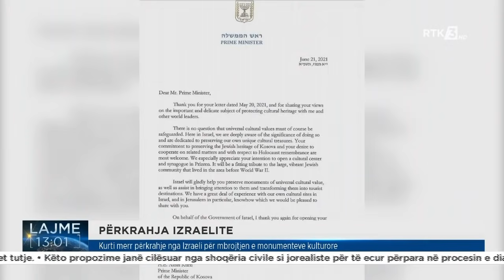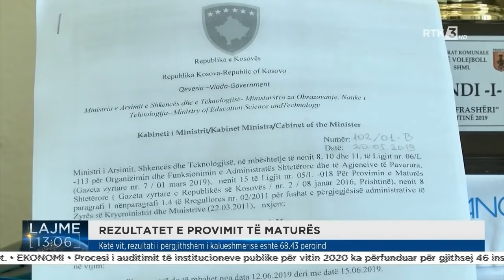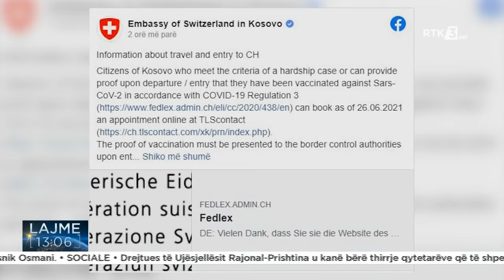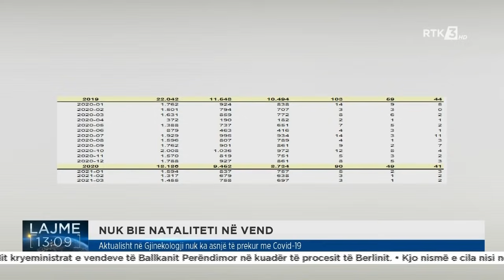RTK3 LAJME 13:00 05.07.2021